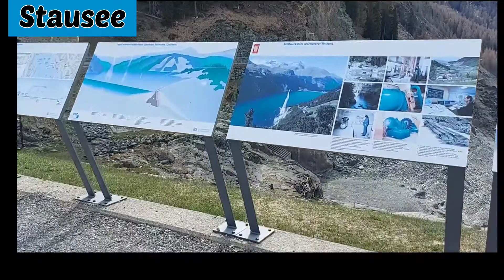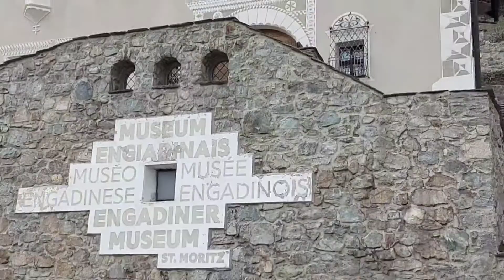Switzerland St Moritz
St Moritz(Sankt Moritz)
St Moritz is a Luxury Alpine resort
town in Switzerland..

 channell(@julietwuestvlog8963 )